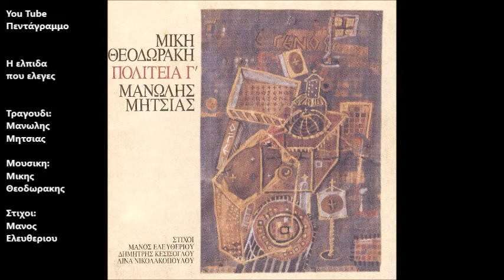Η ελπιδα που ελεγες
Δισκος: Πολιτεια Γ'
Ετος: 1994
Βρέχει μεσ’ στο σπίτι μου
πάλι στενοχώρια
βρέχει και μια θλίψη απ’ το πρωί
κι όχι τόσο που είμαστε
τρία χρόνια χώρια
όσο που με γέλασε η ζωή.

Η ελπίδα που έλεγες
έχει πια ξεφτίσει
δεν αλλάζει κάτι στη στιγμή.
Η στιγμή που θά `φερνε
κάποτε μια λύση
έχει πια οριστικά χαθεί.

Μοναχός περπάτησα
κι άδειασε η ψυχή μου
σαν ένα ποτήρι με νερό
σαν ποτήρι που έσπασε
δίπλα στη ζωή μου
κι ούτε στάλα πρόφτασα να πιω.